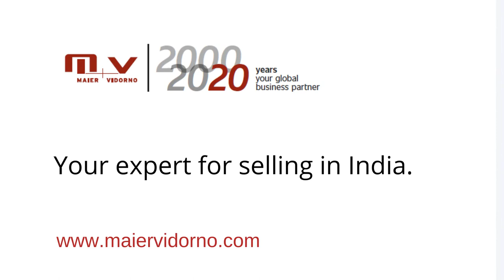Key Take Away From Sales Networking Meet 2020 - Mr. Pavan Choudary (TEDx Speaker & CEO, Vygon India)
Pavan Choudary is an Indian Writer, TV Talk Show Host, TEDx Speaker and CEO. He has written several books including How a Good Person can Really, Machiavelli for Moral People, Broom and Groom and The Rx Factor. Mr. Choudary also hosts the TV show Hum Aisey Kyun Hain on Doordarshan and has written columns for The Times of India (Gurgaon), the Financial Chronicle and Firstpost. He is the managing director of Vygon India, a French multinational company.In terms of the key take away Mr. Choudary found the Sales Networking Meet 2020 very unique and enriching. The honesty of the speakers and the thought-provoking panel discussions were two of the things that made this meet unlike any other that Mr. Choudary had attended.